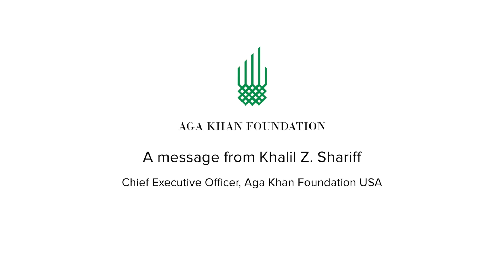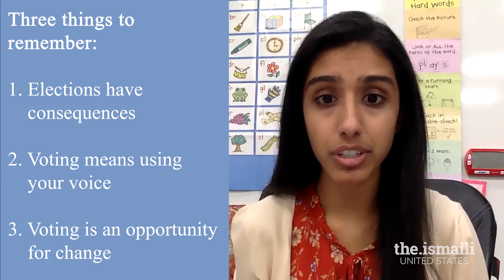Sunday With US USA: Mobilizing the American Ismaili Vote - November 1, 2020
This is the second episode of the two-part series on Mobilizing the American Ismaili Vote. Explore the multiple means through which we can practice civic engagement and hear from Jamati members on how and why they are civically engaged in their communities.